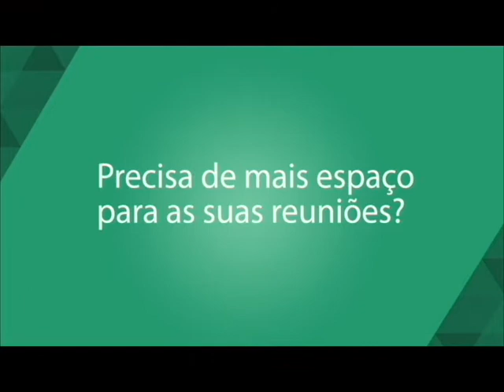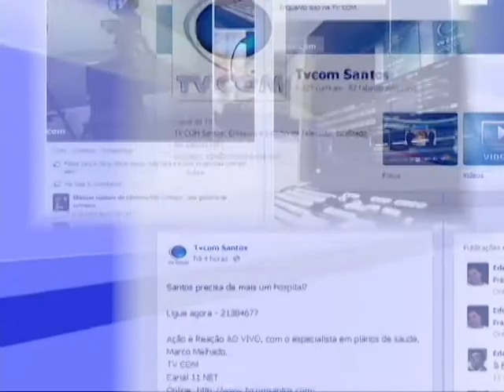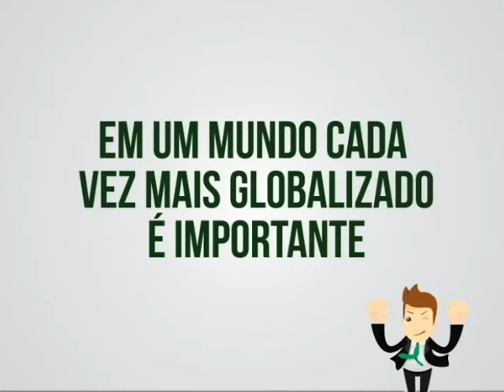Programa Hora dos Negócios exibido em 13.10 com Easy Charge Santos